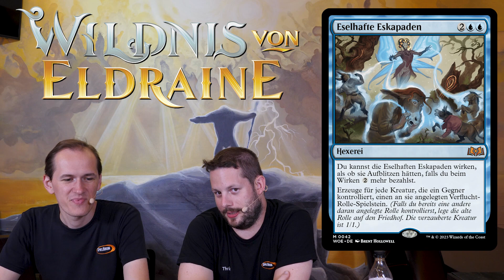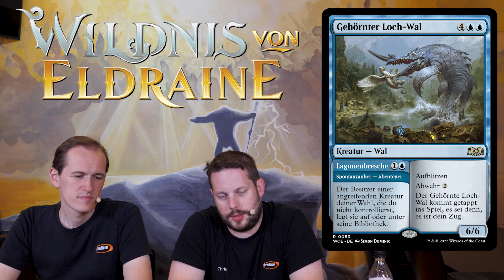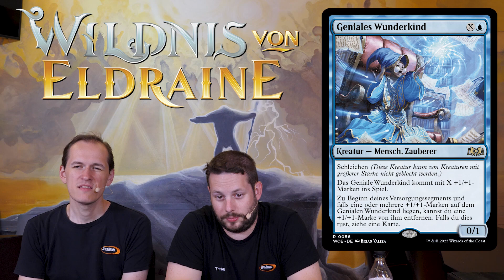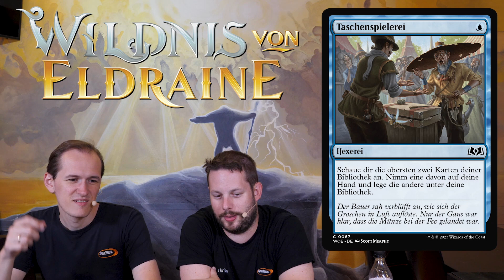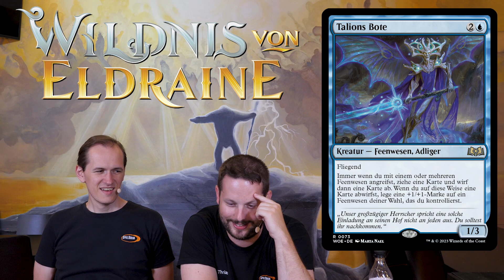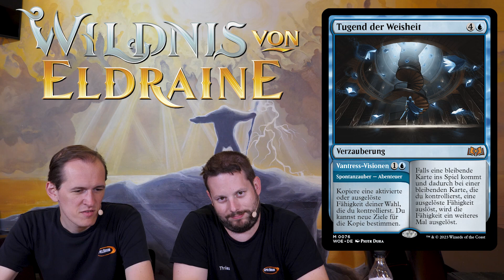Set Spotlight - Wildnis von Eldraine - Blau [DE]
Im zweiten Teil unseres Set Reviews von "Wilds of Eldraine" besprechen wir die blauen Mythics und Rares, sowie einiger Uncommons und Commons und geben unsere Einschätzungen dazu ab.